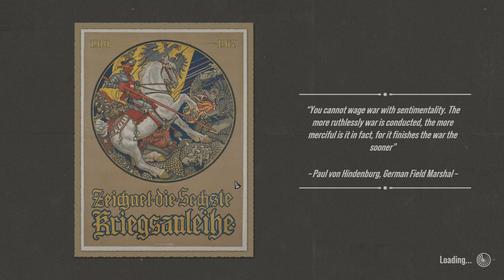The Great War: Western Front | AMMUNITION is LOW | Allied Campaign | Part 4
About the game:

The Great War: Western Front is the definitive WW1 strategy game. Play a deciding role in history with this real-time tactical experience as you take charge of the pivotal Western Front from 1914 to 1919.

Pick your faction and lead your forces to victory, by directing your armies in gritty real-time battles and by guiding high-level decisions in turn-based strategic gameplay. Dig detailed trenches, research new technologies such as poison gas and tanks, and make decisions that will have a profound and lasting effect on your success. Think like a Commander to either relive history - or redefine it.

Discover unparalleled levels of strategic choice as you step into the role of both Theatre Commander and Field Commander.

As Theatre Commander, experience enthralling turn-based grand strategy as you direct the deployment of forces, perform research and carefully consider how you disseminate your resources across the Western Front in a war won by inches. Alongside this, take up the mantle of Field Commander in dynamic real-time battles as you direct units to defeat your opponent, build trenches and perform direct assaults by sending your infantry over the top. Pick your battles and fight them your way to shape the course of history.

Battlefields are persistent, and as you continue your push across the Western Front, you will revisit previous battlefields which will still bear the scars and destruction of earlier encounters.

Artillery bombardments leave behind craters, tanks, gunfire, and trenches desolate the once lush French countryside, and any trenches (or fortifications) you build remaining in play should you return. Shifting weather also plays a role; as the months draw on in the conflict, you’ll encounter weather changes such as snow and rain which will affect things like artillery performance and unit movement. To secure victory, you’ll need to carefully consider your strategy depending on the conditions.

Revel in an authentic historical strategy game that captures the gravity and intensity of The Great War. Partnering with the Imperial War Museums, their expertise enables us to accurately portray these pivotal moments in history.

Choose true-to-life infantry, weaponry, artillery, and tanks of the time and get into the mindset of a WW1 Commander as you employ considered tactics and deploy your army across the Western Front.

Play as either the Allied Nations or the Central Powers as you make tactical and strategic decisions to earn victory both on the battlefield and in the overarching theatre of war. Both factions have unique abilities and gameplay styles for you to discover and wield.

No play-through is the same as you make decisions great and small to change the outcome of the war. Introduce new military technologies earlier in the conflict depending on your advancement of the tech tree, or change pivotal moments in history to alter the outcome of the war.

Play your way with four deep and compelling modes. Experience the unfolding saga of World War I in the Campaign, relive iconic moments with Historical Battles, create your own battles in Skirmish or test your strategies against others in memorable Multiplayer action - your journey through this enthralling conflict is unique to you.